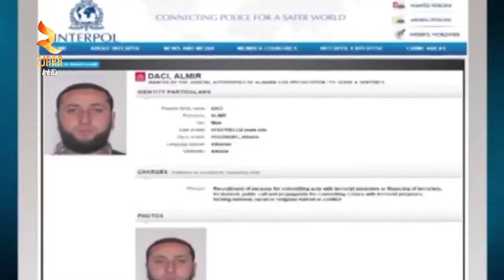360° Gradë -Dënohet Ish Imami I Leshnicës, Gjykata 15 Vite Burg Për Almir Dacin